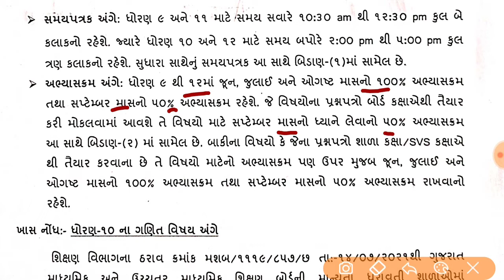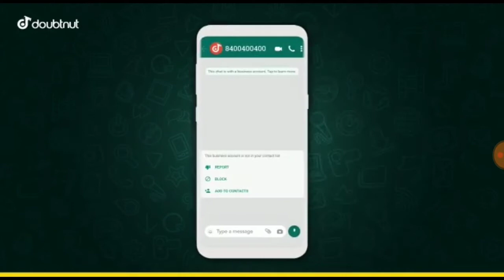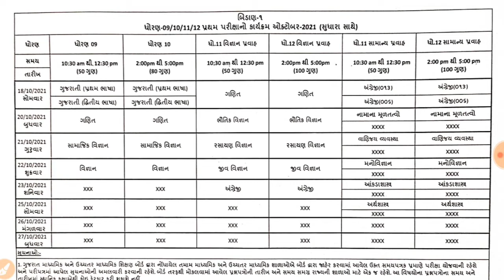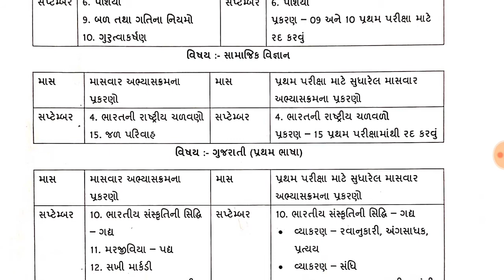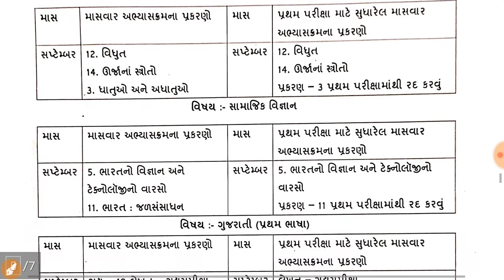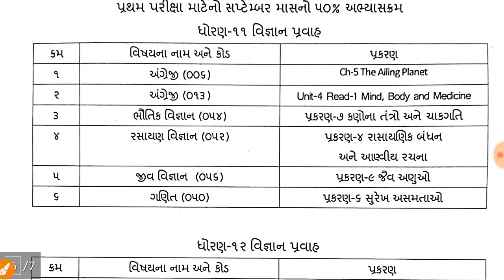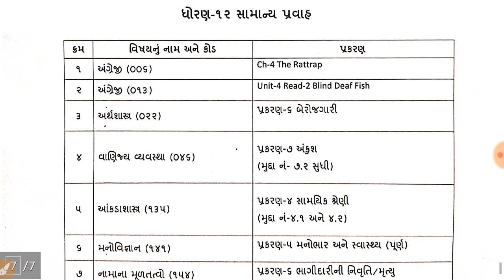પ્રથમ પરીક્ષા 2021 અભ્યાસક્રમમાં સુધારો (50%) | std 9 to 12 New syllabus 2021 | First annual exam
1) Apne Doubt ki photo kheecho
2) Sawal ko crop karke send karo
3) Turant Video Solution pao

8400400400 par Whatsapp karke apne sabhi Doubt ko kardo out!!